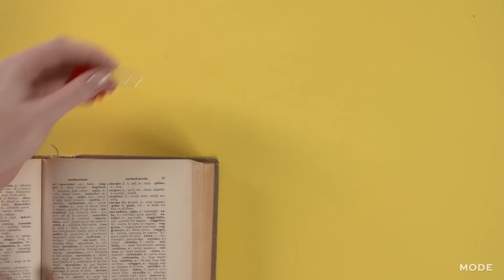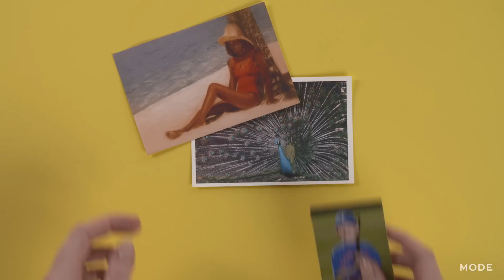11 Paperclip Tricks You Should Know | Hacks for Life ★ Glam.com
Learn how to fix a broken zipper, hide your bra straps under a racer-back tee, and even hang photos using only a paperclip. This video takes you through simple hacks using paperclips to accomplish amazing everyday tasks.